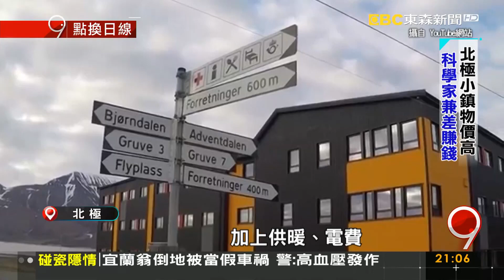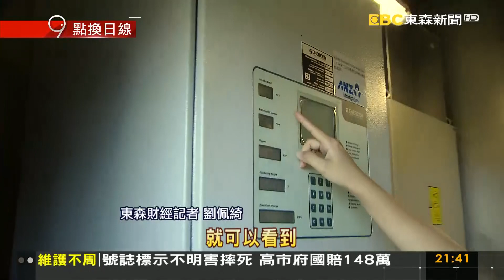萬噸重貨輪試航 北極"黃金海路"炙手可熱《9點換日線》2018.10.15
萬噸重貨輪試航 北極"黃金海路"炙手可熱
北極小鎮物價昂貴 科學家得兼差賺生活費
印尼駁運毒死刑上訴 又有台人涉韓最大安毒走私
霍金警世預言曝光 最怕"超級人類"主宰世界
港府砸1.9兆填海 近萬港民抗議:禍延子孫
記者之死引發美沙互嗆 油價恐飆200美元
真有「小辣椒」 叛逆鋼鐵人 只聽她的話
土耳其正宗美食飄香 沙威瑪烤爐扛來台灣
直擊風力發電! 滿載1小時可發2300度
肉票後車廂脫逃 20秒後綁匪回頭飆車輾殺
陽光年輕人形象 林智堅.鄭朝方同框直播